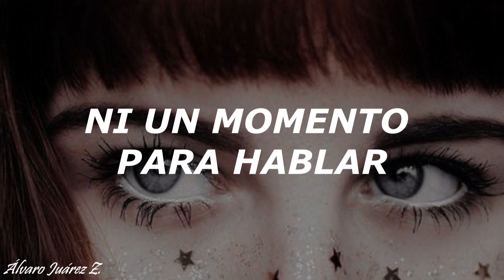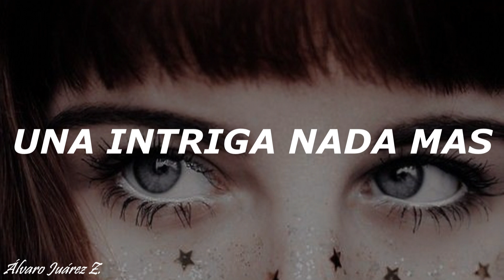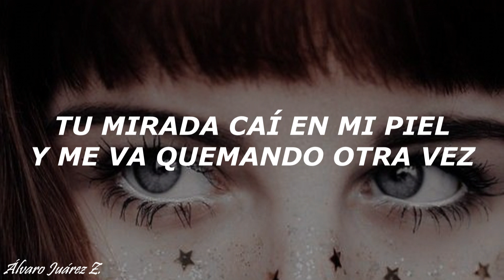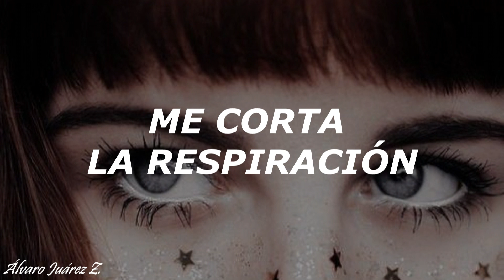Y Tu Mirada - Reik / (LETRA)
.                           Y Tu Mirada / LETRA
.                                    R E I K

No Buscaba Nada
Caminaba Sin Pensar
Pero Cuando Vi Tu Cara
No Me Pude Alejar.

No Me Lo Esperaba
Y No Supe Reaccionar
No Encontraba Las Palabras
Ni Un Momento Para Hablar

Y Tu Mirada
Me Corta La Respiración
Me Quema El Alma
Y Me Acelera El Corazón
Pierdo El Control

Tengo Todo Para Arriesgar
Siento Que No Puedo Esperar
Llévame En Tus Sueños
Y No Me Dejes Hasta El Final

Tu Mirada Caí En Mi Piel
Y Me Va Quemando Otra Vez
Cuando Te Desatas
Ya No Se Que Viene Después

Siempre Dices Tanto
Cuando Vuelves A Mirar
Pero Eres Como El Aire
Imposible De Atrapar

Es Una Estrategia
Una Intriga Nada Mas
Voy Haciendo Que El Misterio
Te Descubra Mas Y Mas

Pierdo El Control

Y No Me Dejes Ata El Final

Y Tu Mirada
Pierdo El Control

Y Tu Mirada
Pierdo El Control

Compositores: Gerardo Horacio López Von Linden / Sebastian Schon / Cristian Daniel Stambuk Sandoval

.                       DATOS GENERALES

Artista: Reik
Álbum: Peligro
Fecha de lanzamiento: 2011
Género: Pop
País: México
Estado: Baja California
Ciudad: Mexicali
Continente: Norteamérica
Sello Discográfico: Universal Music
Estados Unidos Mexicanos (E.U.M)

.                          REDES DE REIK

.                      RECOMENDACIONES

.                            INTEGRANTES

Jesús Navarro
Julio Ramírez
«Bibi» Marín.

.                              MIS REDES